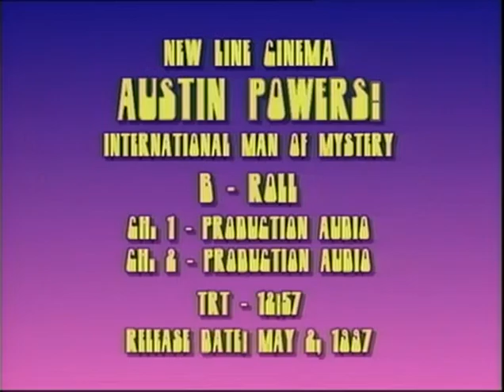Austin Powers: International Man of Mystery - Behind the Scenes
Hilarious. A classic. Mike Myers’ love of the British spy genre is clever, heartfelt, and very witty.